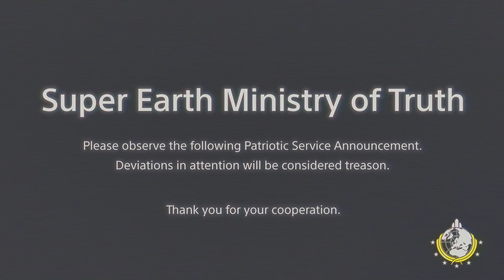A helldive in hellmire